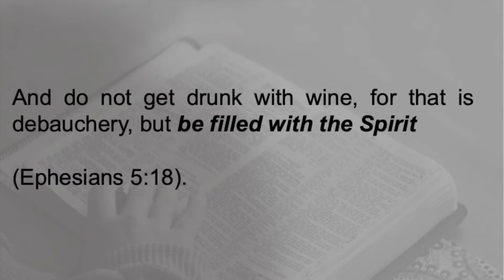Tuesday 6th October: Acts 4.8-13 (The Holy Spirit in the life of the early church #5)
For those who are unable to join us in the church building, here is a recording of our Bible study. Tonight we're thinking about how Spirit filled believers will be bold in their proclamation of the gospel.